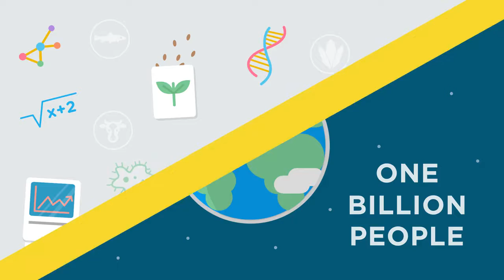TotoGEO: The Content Divide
It's time for a radical shift. TotoGEO has teamed up with experts in algorithmic writing at INSEAD. With the power of big data and automatic authoring, we are creating educational materials for millions of people at a fraction of the cost.